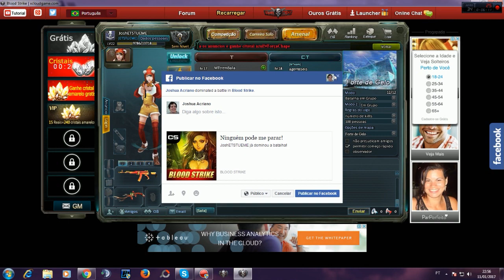Blood Strike - NEW HEAVY WEAPONS !!